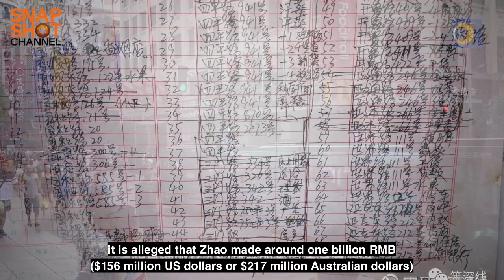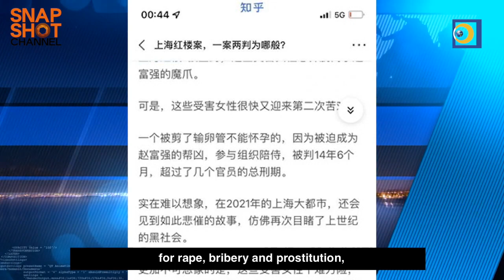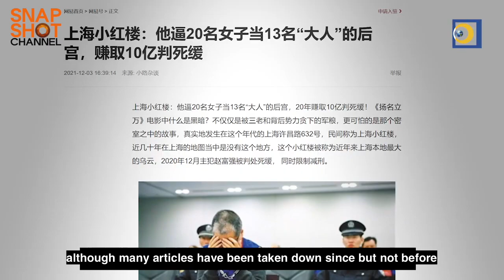Harrowing details behind Shanghai's Little Red Mansion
Rape, bribery, organised crime, forcing women to sell their eggs and surrogacy --- the story of how notorious underworld figure Zhao Fuqiang turned his “Little Red Mansion” into hell on earth for countless women over the last two decades, has sent shock waves through Chinese social media. The most shocking fact of all is that many of these women’s families are passively supportive of them going into Zhao’s trade and have knowingly turned a blind eye. How is this possible? This case went to trial in 2020 behind closed doors and details were not released due to privacy. Strangely, a year later it has become public. Were there any darker political motives behind this?

The Snapshot Channel provides an alternative snapshot of key topics that are trending in today's world. we cover essential topics and current affairs from across the world.